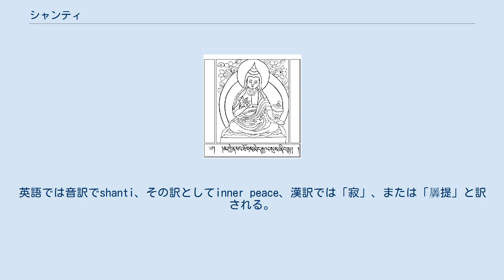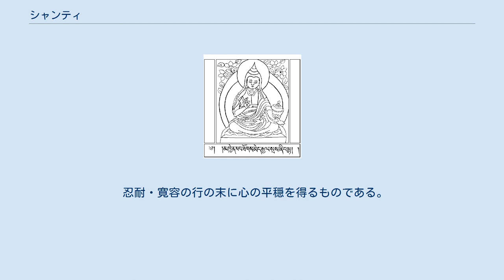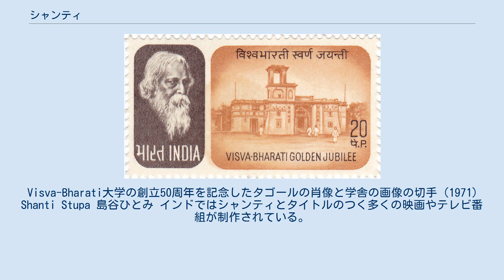シャンティ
シャンティ (サンスクリット語: शान्तिः (śāntiḥ), サンスクリット語発音: [ɕaːntɪh]、ヒンディー語: शम (śam)、英語: Shanti) の、本来の意味は憎悪の感情のない友愛に満たされた状態で、戦争の対義語である「平和」のことである。
 社会的外面的「平和」から、内面的な「平穏」・「寂静」も意味し、ヒンドゥー教、ヨガ、仏教などにおいて追求される「心の平安」、「内なる平和」のことである。
英語では音訳でshanti、その訳としてinner peace、漢訳では「寂」、または「羼提」と訳される。
当記事では梵語のShantiとそれにちなむ項目について記述する。
 ヨガにおけるマントラでは、「Om Shanti Shanti Shanti」とシャンティが三度唱えられる。
この三唱により体・心・スピリッツを平安に導くものである。
この三唱については、自分・周囲・世界の三位の平和を祈るとするものもある。
またこのシャンティ三唱のマントラはヒンズー教や仏教の行の終わりにも参加者の平安を祝福するものとして唱えられる。
 シャンティ（inner peace）の概念は、近年マハトマ・ガンディーのサティヤーグラハの思想や、サティヤ・サイ・ババなどの教え、さらには世界的に普及しているヨガなどの影響で広く知られてきている。
 仏教においては、波羅蜜のen:Kshanti (クシャーンティ)であり、中国語でzh:忍_(佛教)と表わされている。
日本語では六波羅蜜の「忍辱波羅蜜（羼提: せんだい、Kṣānti (クシャーンティ)）」であり、耐え忍ぶことを意味している。
苦難迫害を耐え忍び、動じない安らぎ・平穏を得る為の悟りの行である。
 忍耐・寛容の行の末に心の平穏を得るものである。
 シャーンティデーヴァ（寂天） 詳細は英語版の「en:Shanti」を参照。
 平和・平安を意味するシャンティは、女性の名前として人気がある。
インド神話においてはダクシャとShraddhaの娘の1人の名がシャンティであり、 DharmaやAtharvanの妻もシャンティという名であった。
ドゥルガーの名もシャンティであり、ガネーシャの50のシャクティの一つもシャンティである。
 シャンティ・スナイダー 20110630 Japan Expo 34 (Paris, France) インドではポピュラーな名前であるが、日本においてもヨガスタジオやインド料理店から、由来は不明だが喫茶店や美容院などの店名などに使われている。
 Visva-Bharati大学の創立50周年を記念したタゴールの肖像と学舎の画像の切手（1971） Shanti Stupa 島谷ひとみ インドではシャンティとタイトルのつく多くの映画やテレビ番組が制作されている。